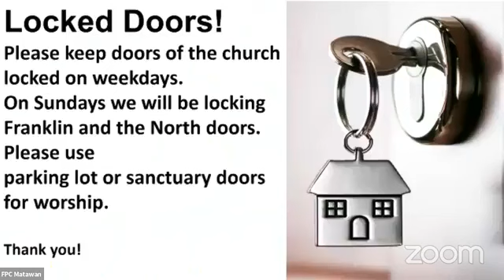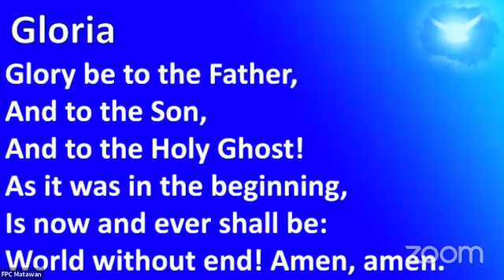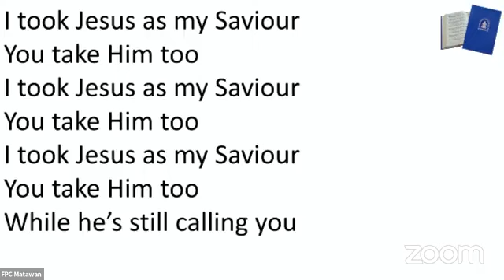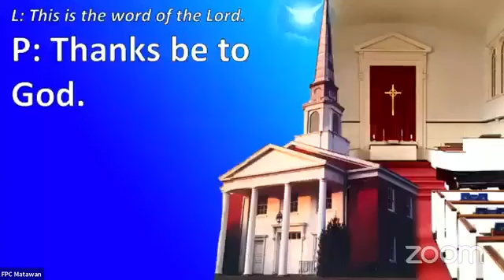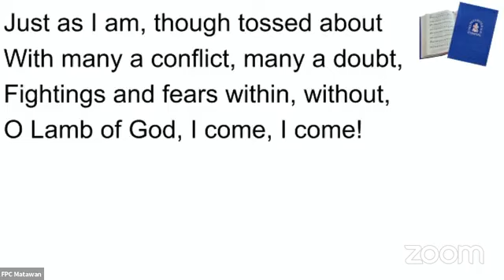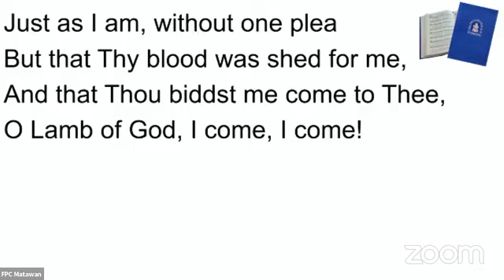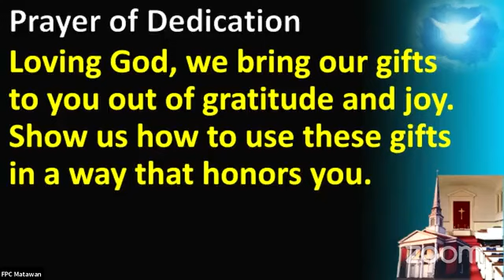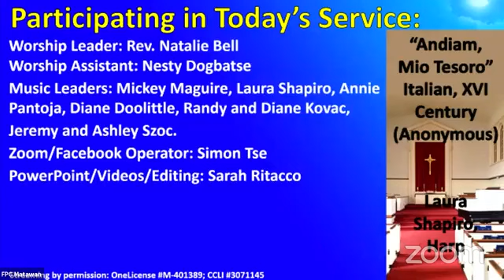FPC Matawan Combine Worship Service July 9, 2023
Sixth Sunday after Pentecost / Communion Sunday
Bible Text:
  The Gospel Lesson: Matthew 11:25-30
  The Epistle Lesson: Romans 7:15-25

Sermon: “The Struggle”, Rev. Natalie Bell

Musical Leadership: Chris Psolka
  Anthem: Do Lord
  Offertory: “Allegro Moderato”, F.J.Haydn | Laura Shapiro, Harp

To learn more about the Missions of the First Presbyterian Church of Matawan.

Streaming by permission: OneLicense M-401389; CCLI #3071145